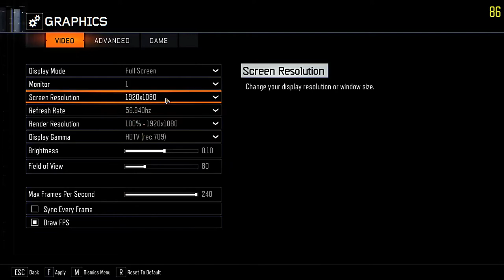Call Of Duty-Black Ops3 game play in Zotac 1050Ti 4GB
Specs..

Processor: AMD FX(tm)-4300 Quad-Core Processor, 3800 Mhz, 2 Core(s), 4 Logical Processor(s)
Physical Memory (RAM) 8.00 GB
Graphics Card: Zotac NVIDIA GeForce GTX 1050 Ti (4GB)